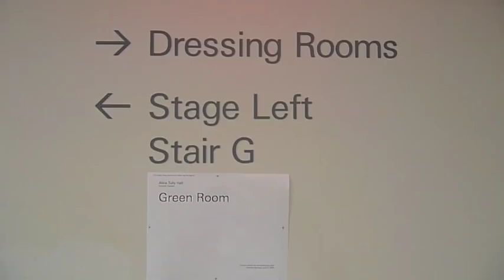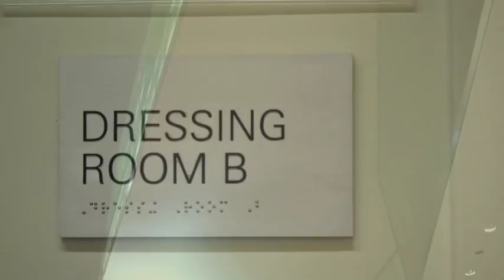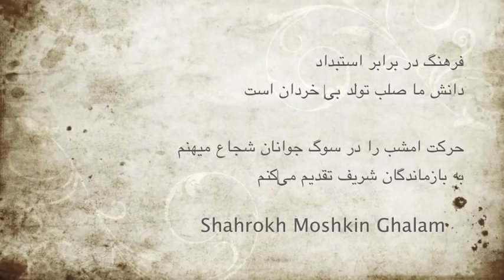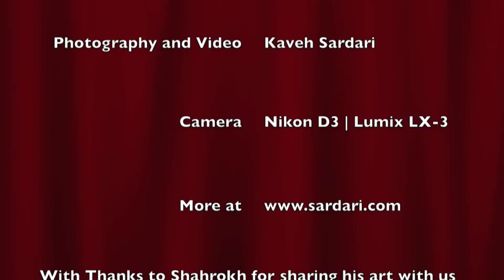Shahrokh Moshkin Ghalam | Lincoln Center | June 28, 2009